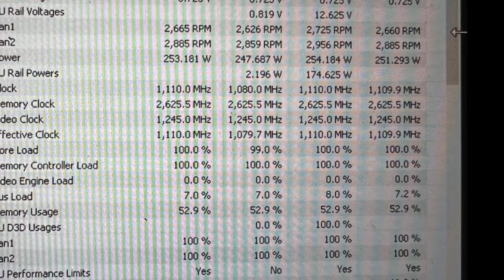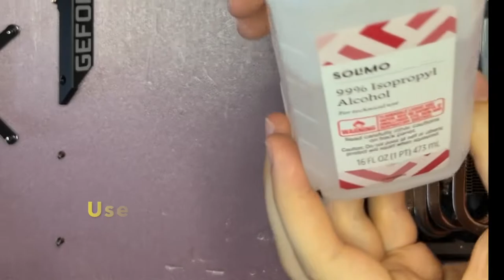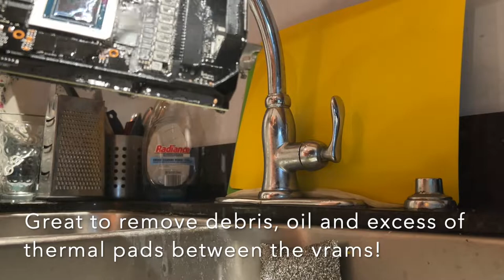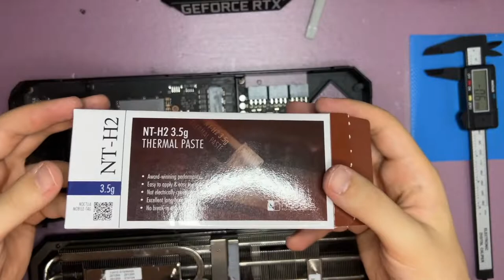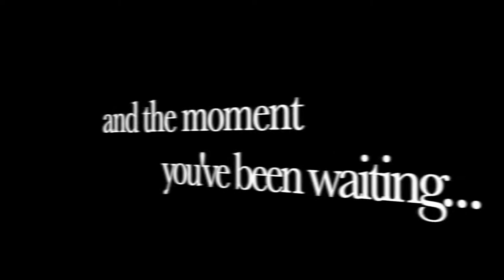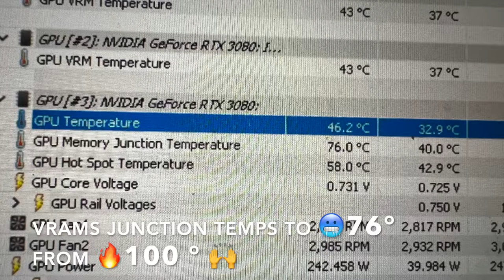Asus Rog Strix 3080 Thermal Pads and Fan Replacement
Hi Everyone!!

This is a tutorial on how to Replace a Fan, Thermal Pad and Thermal Paste on your ASUS ROG Strix 3080, can also be used for 3080TI or 3090.

I had one of the fans wobbling and very high Junction Temperatures so my Vrams were asking for a replacement 😁.

I have found throughout doing this procedure several times that the best option is to change Vrams thermal pads and install them  also on gpu's backplate. The one that gave me the best results is Thermalright Extreme Odyssey and Noctua Thermal Paste.

You could also change the smaller pads, but they are usually in great shape and don't get hot enough so no need to change them.

Keep in mind if you want to change all of them you are going to need several sizes. 1mm 1.5mm etc.

As you can see at the end of the Video I was able to lower the Junction Temperatures from 100 degrees celsius from its OEM pads to 76 degrees celsius, so that's quite the improvement.

This is everything you need for this process:

-WD-40 Contact cleaner

-Thermalright Thermal Pad 12.8 W/mK, 120x120x2mm

- Air Blower or compressed can

-Precision screwdriver with the following bits: Torx T6 and Phillips PH0

-Microfiber Towel

-Utility Knife